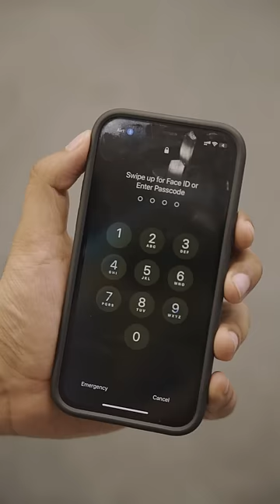iPhone Voice Unlock Trick🗣️🔥